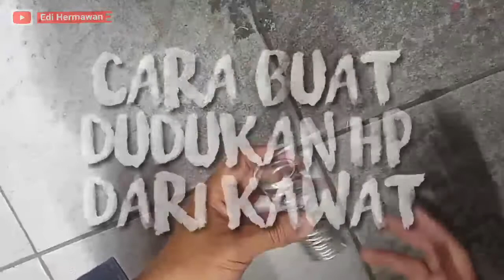CARA BUAT TRIPOD DARI GANTUNGAN BAJU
buat dudukan hp dari paralon,
buat dudukan hp dari kayu,
buat dudukan hp dari kardus,
membuat dudukan hp dari paralon,
membuat dudukan hp dari kayu,
membuat dudukan hp dari stik es krim,
bikin dudukan hp dari paralon,
bikin dudukan hp dari kawat,
buat dudukan hp dari hanger,
buat dudukan hp dari kawat,
buat dudukan hp di motor,
membuat dudukan handphone sederhana,
buat dudukan hp dari stik es krim,
buat tripod dari paralon,
buat tripod senapan,
buat tripod dari barang bekas,
buat tripod dari kayu,
buat tripod dari kardus,
buat tripod hp,
buat tripod dari tongsis,
buat tripod dari bambu,
buat tripod hp sendiri,
cara buat tripod dari bambu,
cara buat tripod dari barang bekas,
cara buat tripod hp sendiri,
cara buat tripod hp dari paralon,
cara buat tripod sendiri,
cara buat tripod,
cara buat tripod senapan,
cara buat tripod dari paralon,
cara buat tripod senapan sendiri,
cara buat tripod dari kayu,
cara buat tripod dari kardus,
cara buat tripod dari stik es krim,
cara buat tripod hp,
tripod buat di motor,
membuat tripod dari kayu,
cara buat tripod hp dari kardus,
tutorial buat tripod hp,
cara buat tripod hp dari kayu,
tripod hp buat vlog,
tripod hp buat cinematic,
tripod hp buat mancing,
tripod hp buat di motor,
tripod buat gambar,
cara buat gadget tripod,
membuat tripod hp dari paralon,
membuat tripod hp dari kayu,
membuat tripod hp dari bambu,
membuat tripod hp dari kardus,
membuat tripod hp sederhana,
membuat tripod kamera,
membuat kaki tripod,
cara buat kepala tripod,
membuat tripod lampu,
tripod buat mancing,
tripod buat motor,
tripod buat vlog masak,
membuat tripod hp,
membuat tripod,
membuat tripod sederhana,
membuat tripod senapan,
membuat tripod hp dari barang bekas,
membuat tripod dari paralon,
membuat tripod senapan angin,
tripod buat ngevlog,
rekomendasi tripod buat ngevlog,
membuat tripod overhead,
cara buat tripod overhead,
membuat tripod payung sendiri,
membuat tripod proyektor,
buat tripod sendiri,
membuat tripod senapan dari paralon,
membuat tripod speaker,
membuat tripod senapan dari kayu,
cara buat tripod dari tongsis,
tripod buat unboxing,
tripod buat vlog